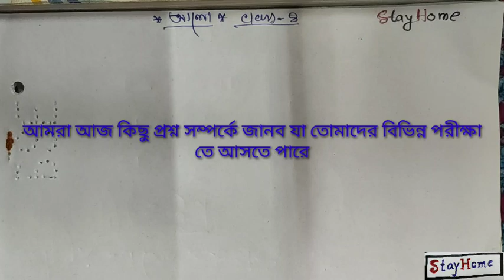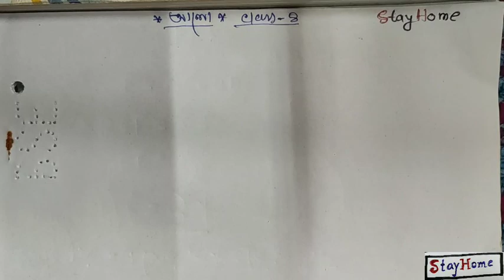Class 10 # Light # class no-8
Some important question based on reflection
প্রতিফলন এর কিছু গুরুত্বপূর্ণ প্রশ্ন#